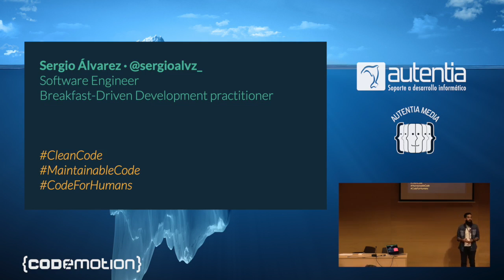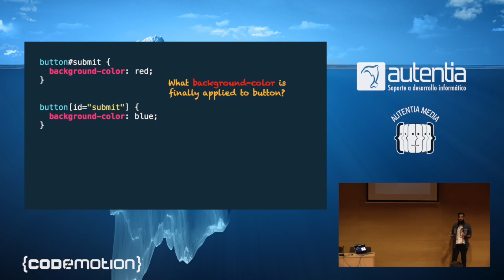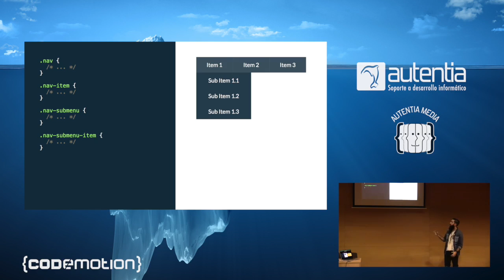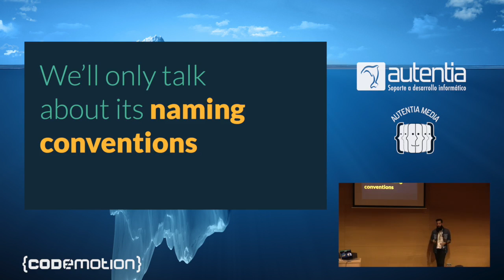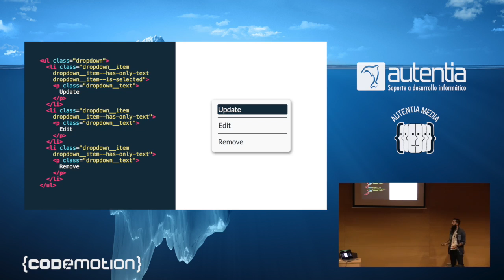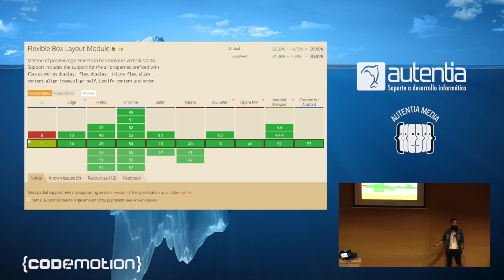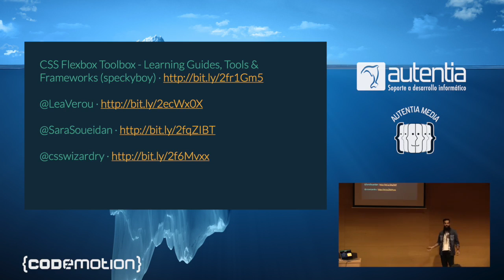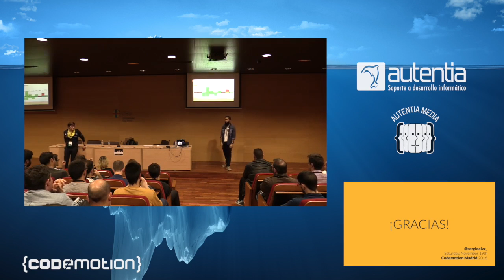Sergio Álvarez - Guía rápida para escribir CSS mantenible y escalable en Codemotion 2016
A día de hoy, existen numerosas técnicas y metodologías que nos ayudan a escribir un código CSS más sencillo de mantener. Además, el avance en la propia especificación de CSS y su adopción por parte de los navegadores, brinda a los desarrolladores nuevas herramientas que permiten abandonar los peligrosos ​hacks que hacían falta hace tan sólo unos pocos años.

En esta charla, exploraremos los últimos avances (y alguna que otra metodología) que nos ayuden a escribir un código CSS más limpio, mantenible y escalable.

Todos los videos de Codemotion 2016;